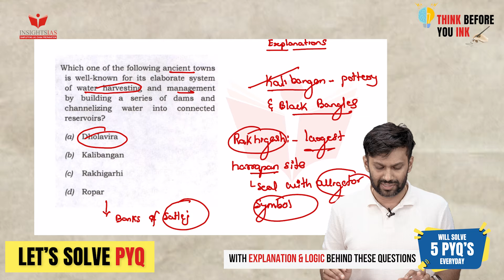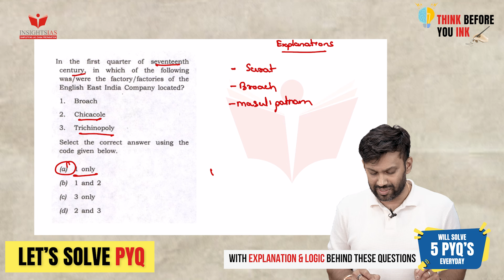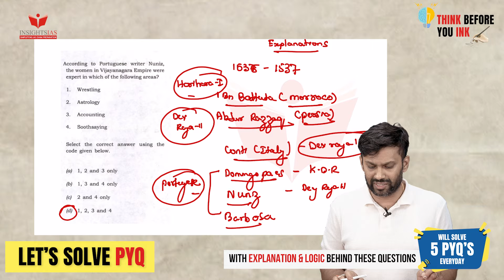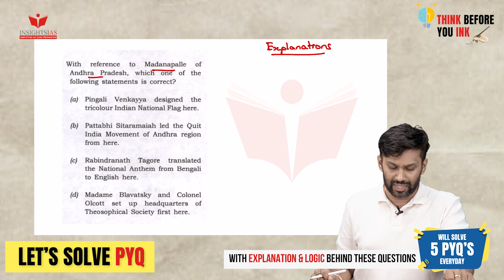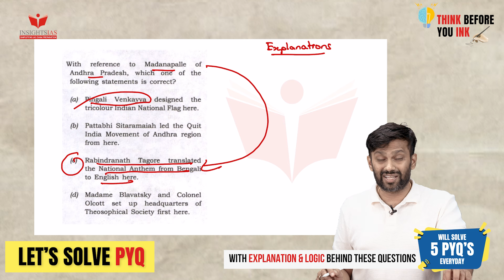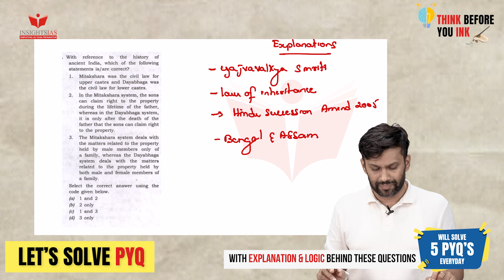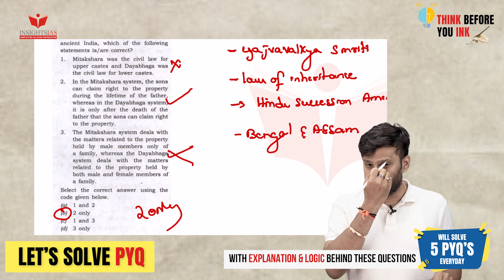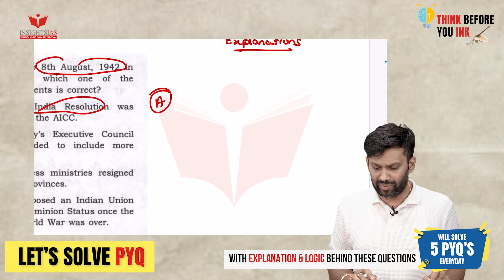[Day 9]Think before you Ink|Solve PYQs from CDS, NDA, IES, CSE with Nikhil Sir from Monday to Friday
This is a new initiative for Prelims 2024. Solve 5 PYQs from  CDS, NDA, IES, CSE with Nikhil sir. In this Video sir will also give you logic and explanation for the PYQs solved.

for initiatives on UPSC CSE preparation.